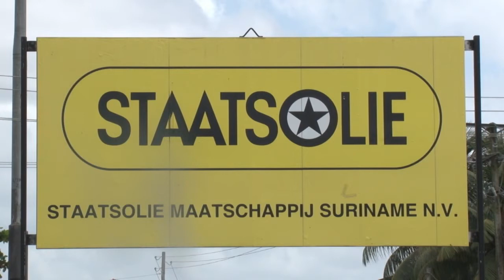03 01 2018 Staatsolie heeft goed jaar achter de rug